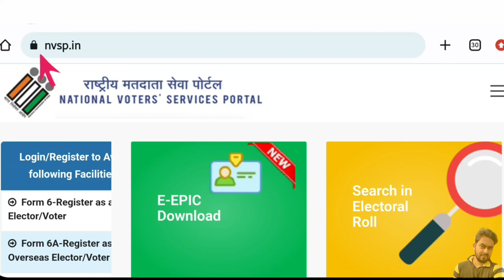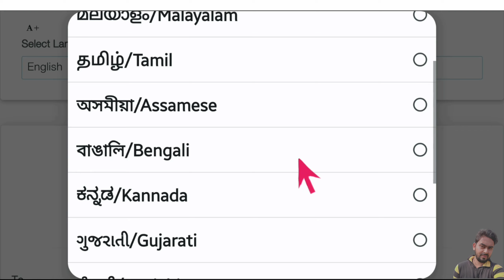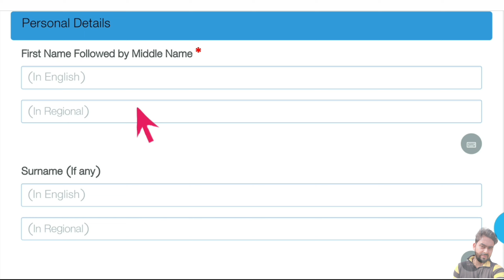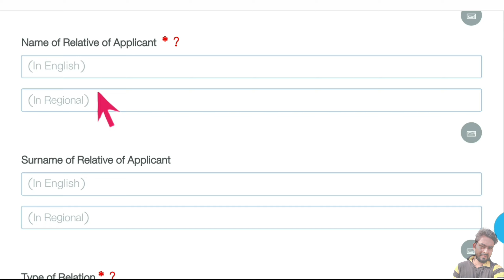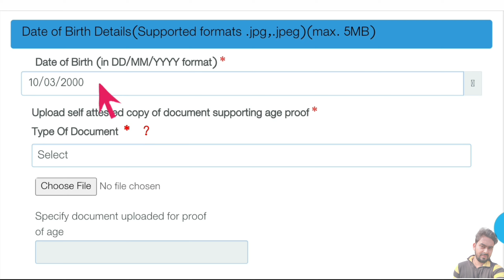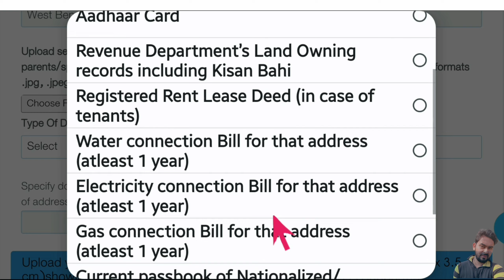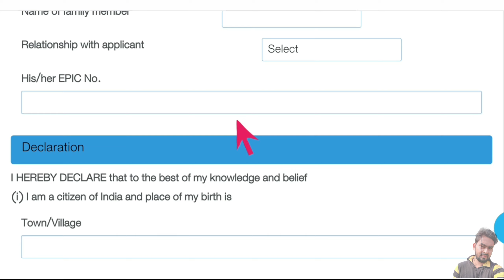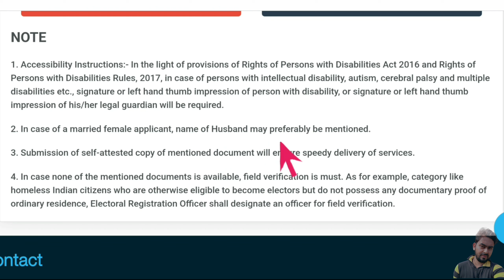new voter id card apply online 2022 । voter form 6 fill up online । nvsp update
-: About Video :-
Hi
         In this video I discussed how to apply for new voter id card online 2022 ; new voter registration process step by step.

-: Topics Covered :-
new voter id card apply online 2022,
voter form 6 fill up online,
new voter card apply 2022,
new voter card,
new voter registration online,
new voter card apply,
new epic card apply,
voter card online apply 2022,
voter registration online apply,
voter registration,
voter form 6 kaise bhare,
voter form fill up,
how to apply for new voter card online in 2022,
notun voter card apply,
notun voter card,
notun voter id card kivabe korbo,
omar tutorial